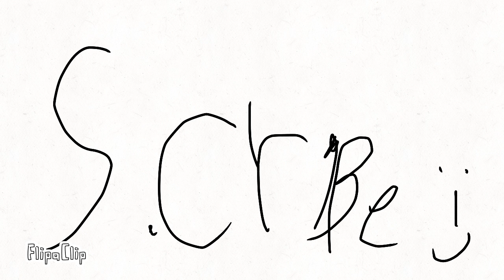Indianamations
Welcome to my new channel, indianamations! My name is Indiana, and this is my first video as I learn the art of animation! This debut FlipaClip video is called “Indianamations!”